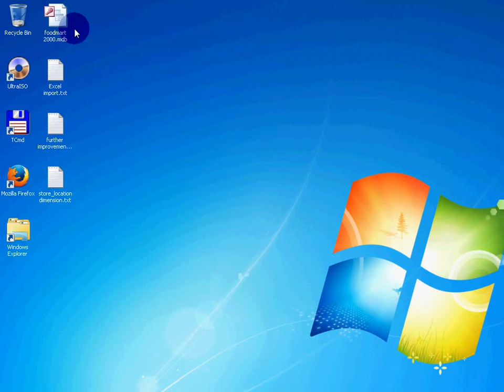1 Agregate data in fact tables using Access